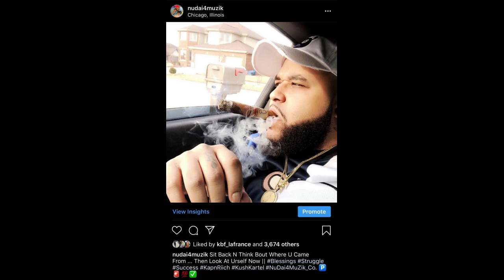NuDai - SALE (Official Audio)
NuDai4MuZik Co. x Kush Kartel Presents

"SALE"

Original Verse : NuDai

Follow NuDai On Snapchat @NuDai4MuZik